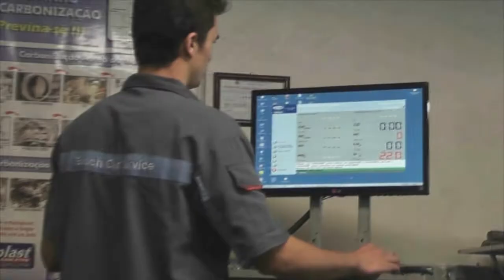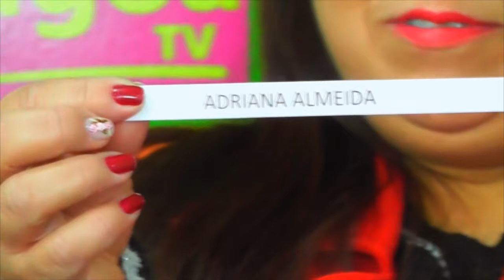CONHEÇA OS GANHADORES DOS INGRESSOS PARA O TALK SHOW DO FABRÍCIO CARPINEJAR